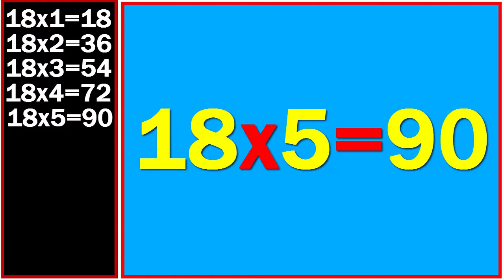New Learn Multiplication - Table of 18 | 18 ka pahada |18 का पहाड़ा | Table of Eighteen {Update 2021}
Hello friends,
"Child Knowledge Store",

Child Knowledge Store , New Learn Multiplication - Table of 18 | 18 ka pahada |18 का पहाड़ा | Table of Eighteen {Update 2021}

बच्चो आज हम आपके लिए लेके आये हैं - 18 का पहाड़ा हिंदी में
18x1=18
18x2=36
18x3=54
18x4=72
18x5=90
18x6=108
18x7=126
18x8=144
18x9=162
18x10=180